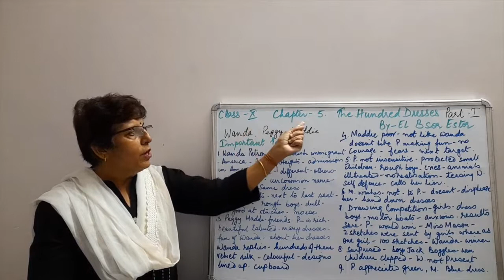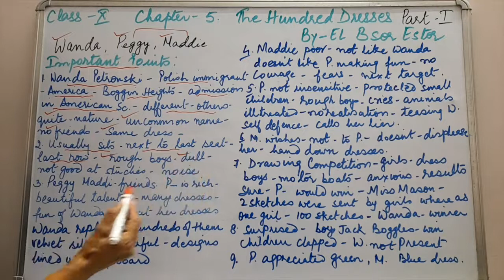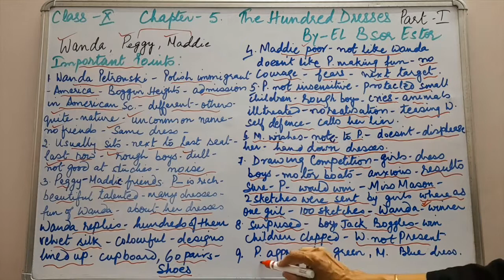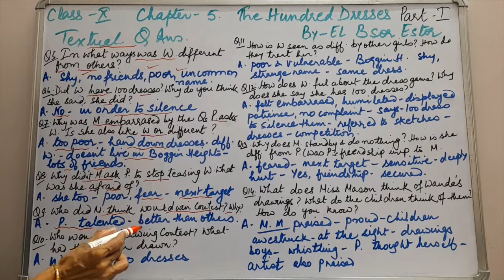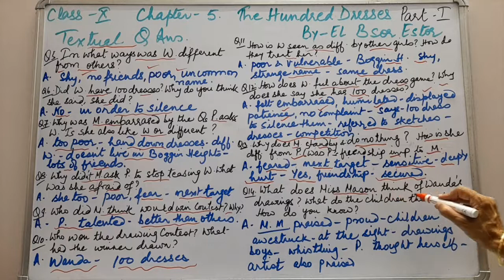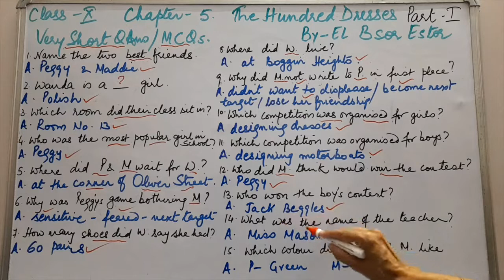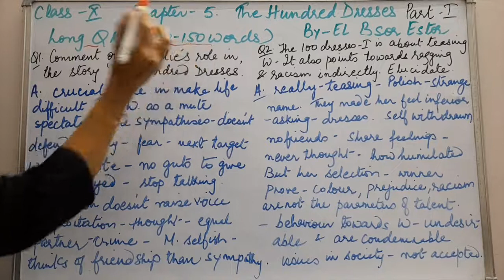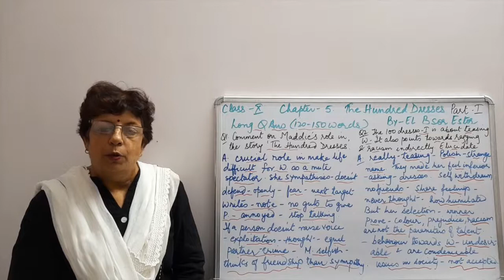The Hundred Dresses | Class10, Ch5 | First Flight | El Bsor Ester | Important Points | MCQs | Part1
This video covers a important points of 'The Hundred Dresses', chapter-5 of First Flight for students of class 10th. I will also be covering textual question answers, MCQs, short, and long question answers in detail. This video is also perfect if you want to prepare questions for the chapter-5, The Hundred Dresses before your exam.

You can also connect to my Facebook page for more content